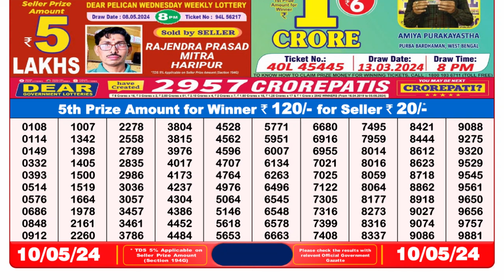🔴Dear Lottery Sambad Live 8pm today 10.05.24 Nagaland State Lottery Result